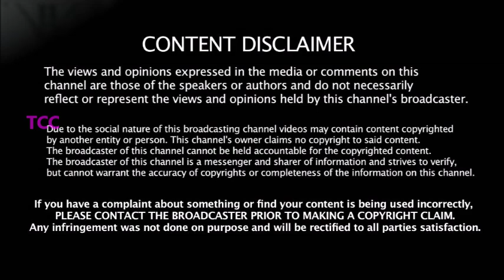IND vs NZ Test - Bangladesh அணியை விட மோசமான நிலையில் INDIA - 7 பேர் இருந்தும் என்ன செய்வது ??